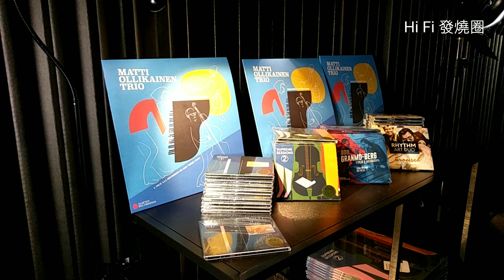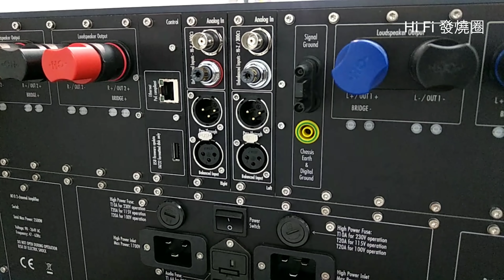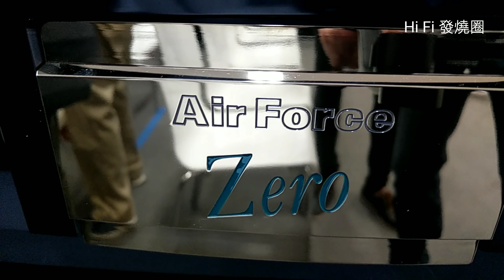【音展】 快看 2019 Munchen High End show II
帶大家快看Munchen High End show的新產品